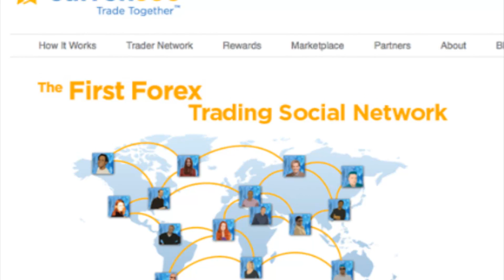Currensee.com Ad: Revealing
An ad for Currensee.com about two very excited users.  Written by Victor Valadez and directed by Dan Kowalski. Produced by Phalanx Video Productions. to see more work.